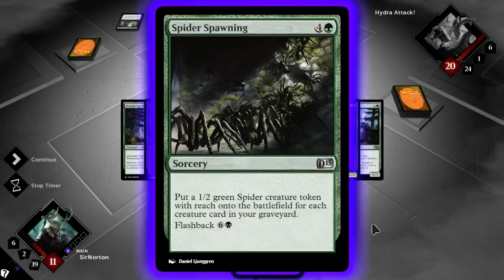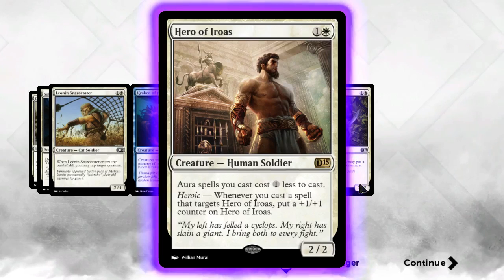Hydra Attack! [Encounter]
Can SirNorton defeat multiple Hydras that feature a power over 800-10k?! -- hhtps://